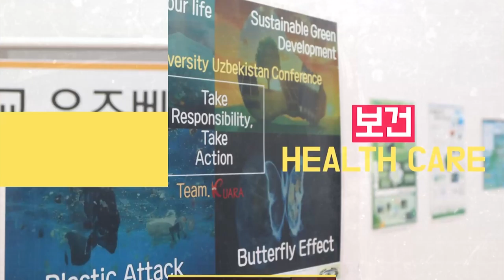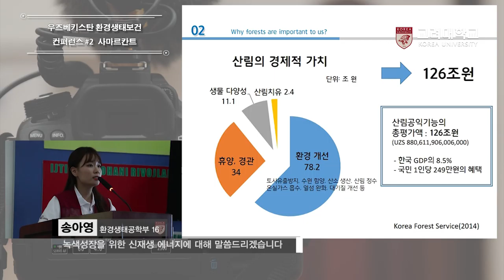[고려대학교 Korea University] 사회봉사단 우즈베키스탄 환경생태보건 컨퍼런스 #2 - 사마르칸트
[고려대학교 Korea University] 2018 고려대학교 사회봉사단 우즈베키스탄 환경생태보건 컨퍼런스 #2 - 사마르칸트

2018 고려대학교 사회봉사단 우즈베키스탄 환경생태보건 컨퍼런스 #2 - 사마르칸트
2018 KOREA UNIVERSITY O'zbekistan atrof-muhit Ekologi muhofazasi anjuman
2018 International Conference on Environmental Protection of Uzbekistan

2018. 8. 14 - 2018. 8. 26

고려대학교 사회봉사단

사마르칸트 코이카 직업훈련원